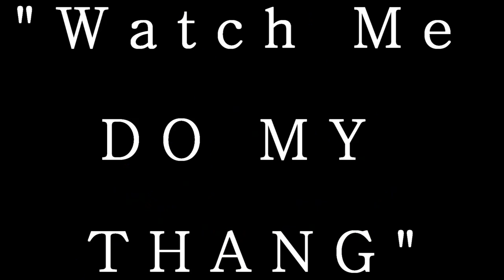UNDATHESCOPE FILMS presents "WATCH ME DO MY THANG" BY WORM AKA RONNY CASH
NC ARTIST "WORM AKA RONNY CASH BRING HIS SMASH SINGLE OF UPCOMING MIXTAPE TO LIFE FOR THE WORLD. WATCH AS WORM DOES HIS THING SHINING LIGHT ON HIS LIFE FOR THE HARD TIMES AS WORM TO THE STUNTIN HARD "RONNY CASH..